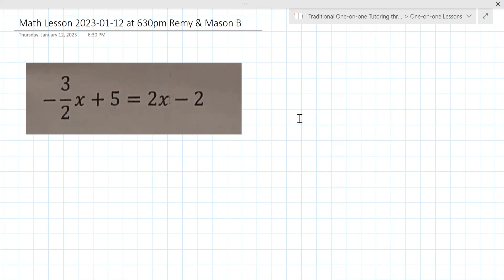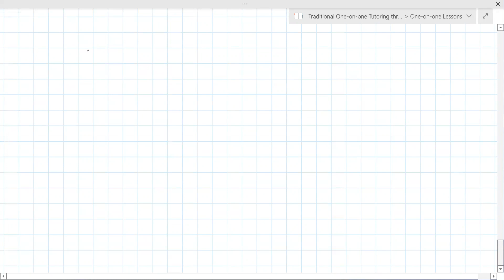High School Algebra 1 Lesson [2023-01-12 at 630pm MST Remy B]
This lesson covered topics in Algebra including how to solve systems of equations algebraically and by graphing.